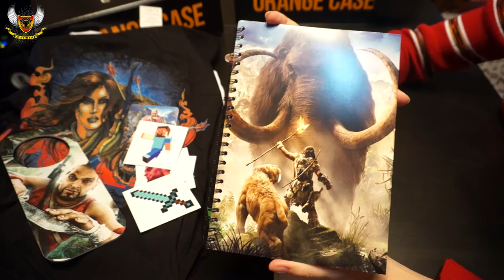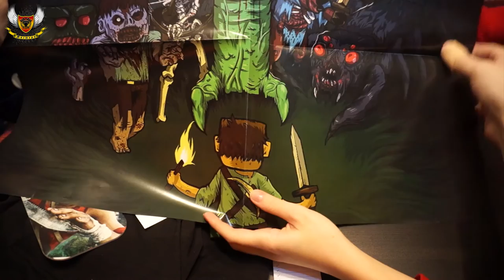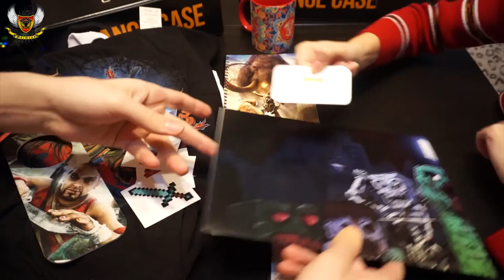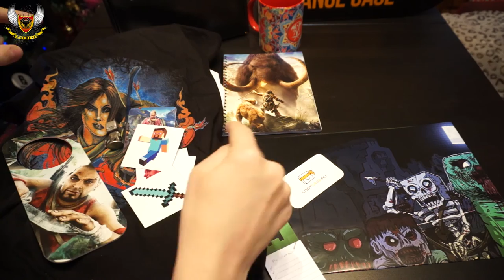Lootcase - Приключения (геймерская)